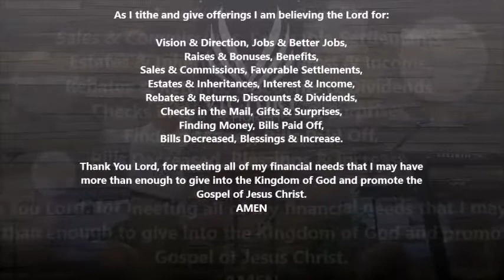"Faith In The Fiery Furnace II"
We greatly appreciate your generosity. If you wish to contribute, here are available ways to do so -

Mail a check or use your bank's Online Bill Pay to :
Victory Church

Online Giving - Credit Cards and ACH transfers can be used here. You can follow this link if you wish to do that: